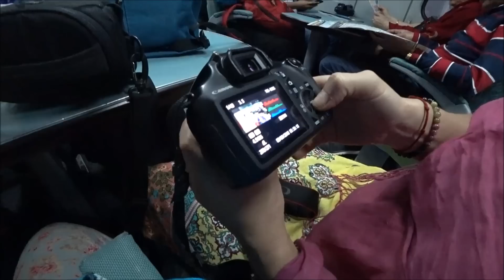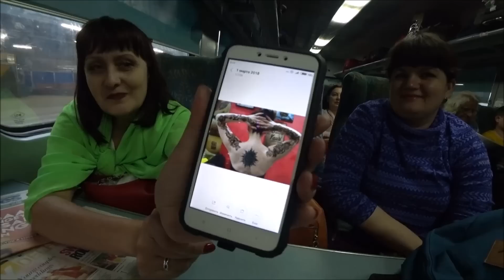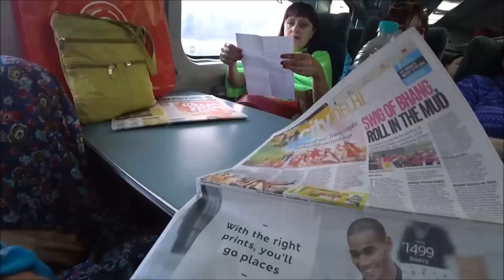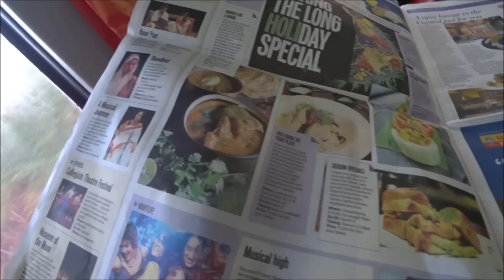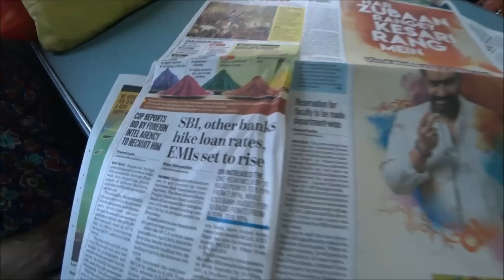12. ЕДЕМ НА ВОКЗАЛ ДЕЛИ. ШАТАБДИ ЭКСПРЕСС. ИНДИЙСКИЕ ГАЗЕТЫ.